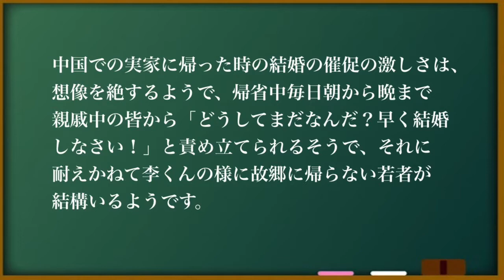苦悩する中国人の若者「生の声」催婚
中国人の若者の間に広がる、春節（中国のお正月）なのに故郷に帰らない（帰れない）という状況。
原因の一つになっているのが、「結婚の催促をされるのがやだ！」と言う理由。そんな若者の生の声をお届けします。
インタビューしたのは、上海の日系美容室の中国人美容師ジム君。